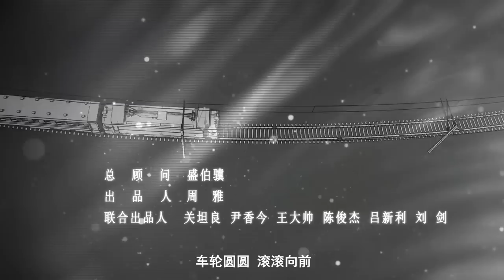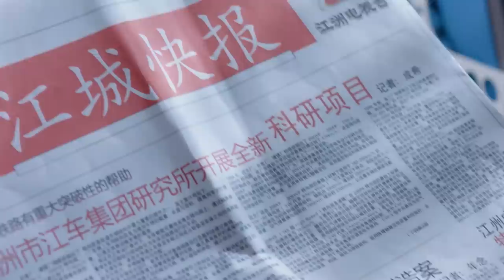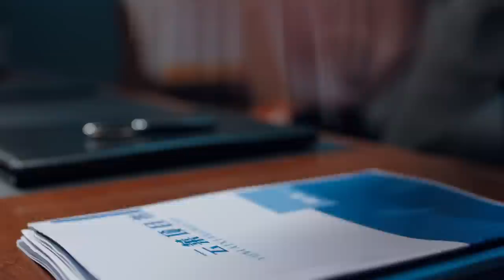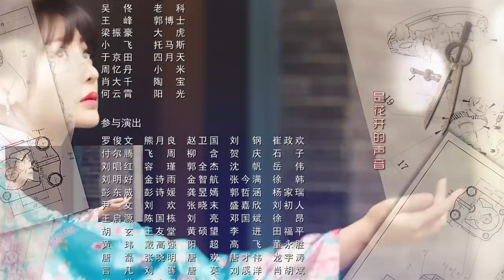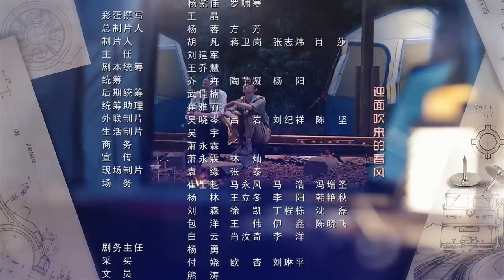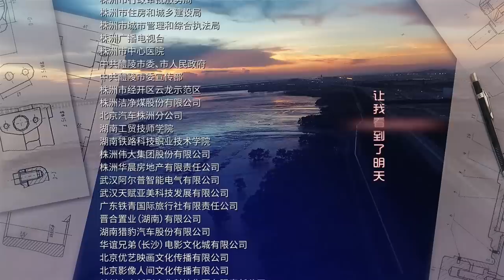《最好的时代/The Best Of Times》第11集｜陈星旭 胡冰卿 俞灏明 柳岩 王学圻 EP11【捷成华视偶像剧场】